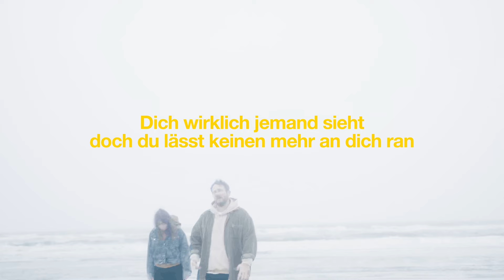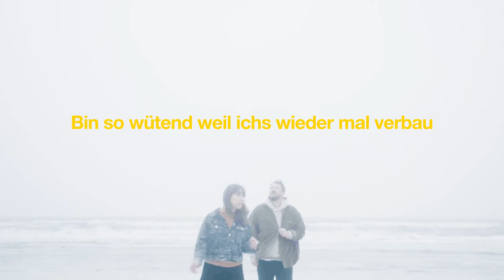Florian Künstler x Elen - Wovor hast du Angst (Akustik Version | Lyric Video)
Ihr findet hier das Lyricvideo zur Akustikversion von "Wovor hast du Angst" von Florian Künstler und Elen. Hier geht es zur Single

Videocredits für das offizielle Video:
Max Gold - Konzept
Finn Dubbeld - DoP
Valentin Ammon - Produktion